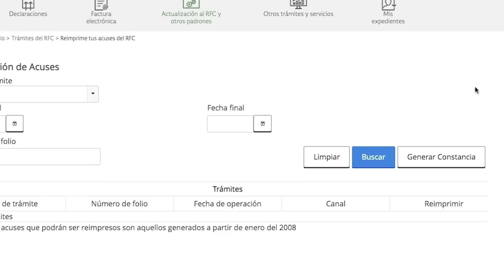AMLO propone quitar Constancia de Situación Fiscal si complica a los contribuyentes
El Presidente López Obrador señaló que solicitará a Raquel Buenrostro, titular del Servicio de Administración Tributaria (SAT), que informe el porqué tomaron la decisión de solicitar dicho documento.